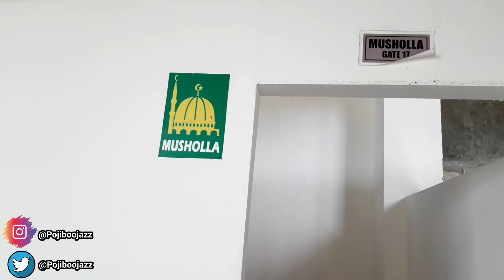TERBARU!!! UPDATE Renovasi Stadion Gelora Bung Tomo venue Piala Dunia U-20 | GBT TERBARU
Update Renovasi Stadion Gelora bung tomo surabaya.